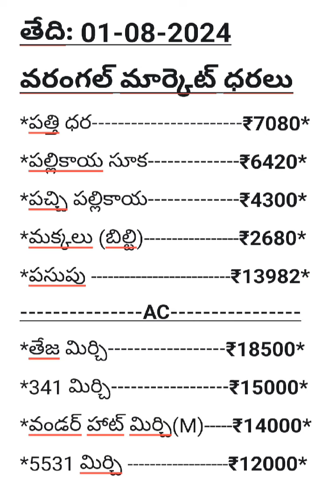Date :- 01/08/2024 warangal market prices # chilli,# cotton #maize parices